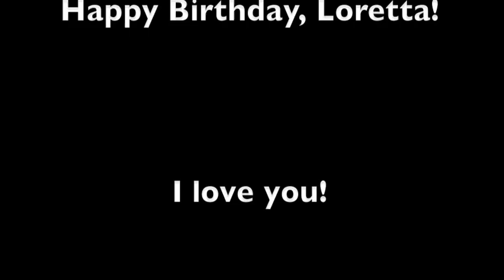Julian DeGuzman - "Anyway"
Dedicated to my loving girlfriend, Loretta Marie Estalilla, on her birthday!

It's not easy being 3,000 miles away. Thank you for your patience, understanding, and love. Happy birthday! I love you!

Julian aka Fat Bear